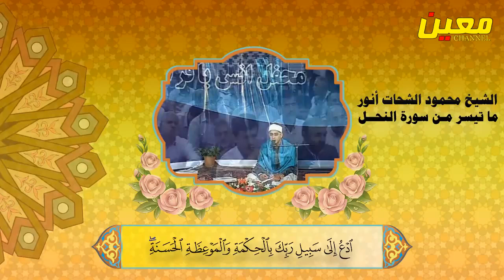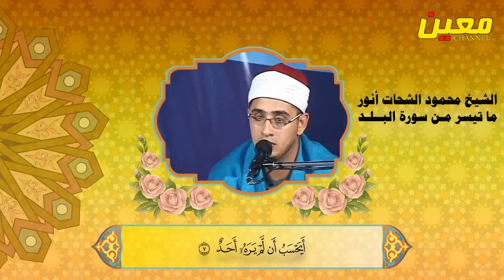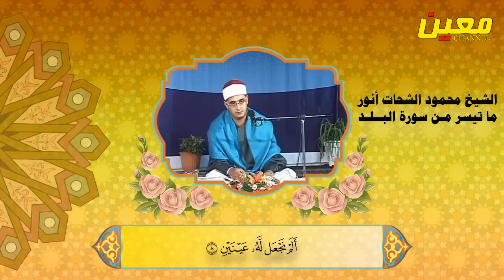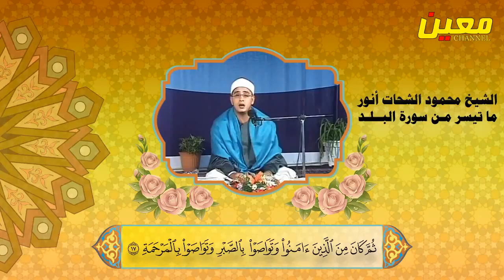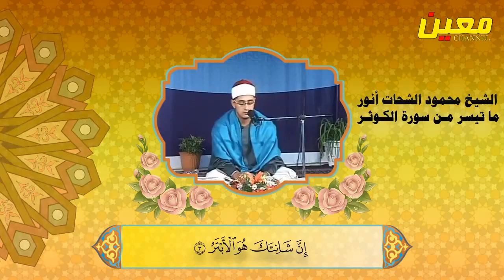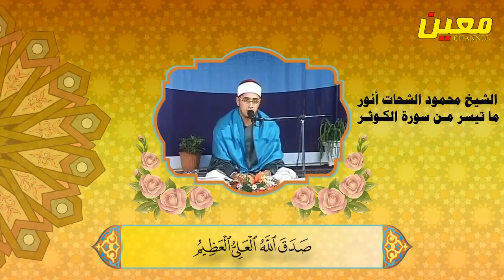الشيخ محمود الشحات انور •|• ما تسير من سورة البلد ... صلوا على النبي 💚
رجاءاً_اشتركوا_بالقناة_وقوموا_بتفعيل_الجرس_ليصلكم_كل_جديد

وتشترك في القناة ( ✔ )

 وتفعل زر التنبيهات ( 🔔 )

🔺هذا الفيديو قد اخذ وقتا طويلا و جهدا كثيرا حتى يتم بنجاح...الرجاء ذكر المصدر اثناء اعادة النشر

# فيديو_نادر_لاول_مرة
 راغب مصطفی غلوش تلاوات نادرة ,
راغب مصطفی غلوش ایران ,
راغب مصطفى غلوش الرحمن ,
راغب مصطفى غلوش الاحزاب ,
راغب مصطفى غلوش ال عمران ,
 راغب مصطفى غلوش الاسراء ,
 راغب مصطفى غلوش الكهف ,
 راغب مصطفی غلوش ترتیل ,
 راغب مصطفی غلوش يا ايها النبي ,
 راغب مصطفی غلوش يوم نطوي السماء ,
 راغب مصطفى غلوش يس ,
 راغب مصطفی غلوش سورة يوسف ,
راغب مصطفی غلوش انما يريد الله ,
سورة يس

تلاوة عراقية

قرآن عراقي

قراءة عراقية

قراء عراقيين للقرآن الكريم

تلاوه عراقيه جميله

القراء العراقيين للقرآن الكريم

قرآن بصوت عراقی

قراءة القرآن بصوت جميل

تلاوه عراقيه

قراء القرآن العراقيين

تلاوه القرآن الكريم

قراء القرآن بصوت جميل

القارئ العراقي
قارئ عراقي

قراء العراق

قراء القرآن

تلاوه القرآن

تلاوات عراقية

قراء العراق للقرآن الكريم

قراءة القرآن الكريم

قراء عراقيين

القراءة العراقية للقرآن الكريم

قرآن عراقي

قرآن طور عراقي

التلاوة العراقية

قارئ القرآن

قراء قرآن عراقیین
قرآن کريم بصوت عراقي

اجمل تلاوة للقرآن الكريم في العالم

تلاوة

قارئ قرآن عراقي

قرآن كريم عراقي

القرآن الكريم عراقي

تلاوة عراقيه

قراءة عراقية جميلة

القرآن الكريم بصوت عراقي

قراءه عراقيه

احلی قاری قرآن

قرائه عراقیه قرآن

قرآن

اجمل صوت عراقي في القرآن الكريم

تلاوة جميلة
قراءه عراقيه للقرآن الكريم

قراءه قرآن

القرآن بصوت عراقي

قاری قرآن

احلی قرآن

صوت عراقي قرآن

قارء قرآن صوت جميل عراقي

قراءه القرآن

قراء القرآن الكريم

القارئ علي الخفاجي

القراء العراقيين

قارئ قرآن بصوت جميل

اجمل تلاوة قرآن

القراءة العراقية

تلاوة قرآن
قراء القرآن العراقيين القدماء

قراء قرآن

قرآن الكريم

قرآن بالطريقة العراقية

قرآن كريم طور عراقي

اجمل قراءة للقران الكريم في العالم

تلاوة قرآن بصوت جميل

تلاوه قرانيه

طور عراقي

قرآن بصوت عراقي جميل

قرآن قراءة عراقية

اجمل تلاوة عراقية

قراءة قرآن بصوت جميل

قرآن عراقي قديم

احلی تلاوه قرآن

تجوید عراقی

ترتيل عراقي

تلاوه قرآن بصوت جميل جدا

قرآن بصوت عراقي

قراء قرآن صوت جميل

قرآن بالطور العراقي

اجمل صوت قرآن عراقي

اجمل قارئ قرآن

اجمل قراءة قرآن

اصوات قراء قرآن جميله

تلاوة عراقية حزينة

تلاوة عراقية خاشعة

تلاوه قرآن

قارئ عراقي نبرة صوته فريدة جدا

قراءه قرآن الكريم

قرات القرآن بصوت جميل

قران صوت عراقي

اجمل تلاوه قرآن

اجمل صوت في القرآن الكريم عراقي

افضل قراء القرآن الكريم

تلاوة القرآن الكريم بصوت جميل

سورة البقرة طور عراقي

قرآن بصوت عراقي

قرآن الكريم بصوت عراقي

اجمل تلاوه القرآن الكريم

اجمل تلاوه قرانيه

اجمل صوت قارئ قرآن

اجمل قارئ قرآن عراقي

اجمل قارئ قرآن في العالم

اجمل قراء القرآن الكريم

احسن قارئ قرآن

احلى تلاوة القرآن الكريم

افضل القراء للقرآن الكريم

القاري

القرآن الكريم

القراء

القرآن الكريم طور عراقي